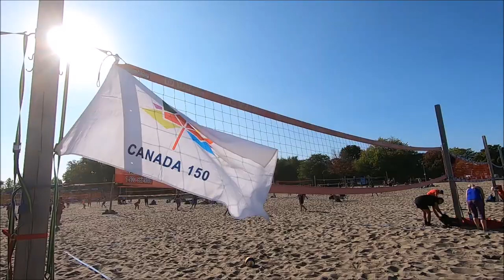JayWalkerPOV Productions Presents : Fall-Time Summer Heat At The Beach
The first beach volleyball music video shot in the season of fall, with summer-like temperatures of 23 Degrees Celsius at Woodbine Beach in Toronto.

09.23.20